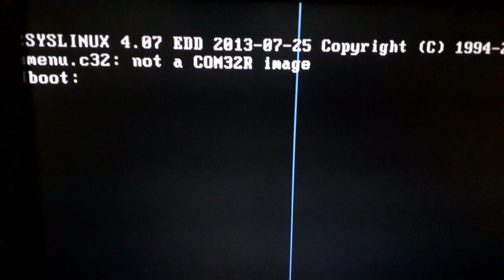boot image install error: Menu.c32: not a COM32R image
Install error
Syslinux EDD boot error
Linux image boot install error
Menu.c32: not a COM32R image

Press tab button and type “install” and hit inter